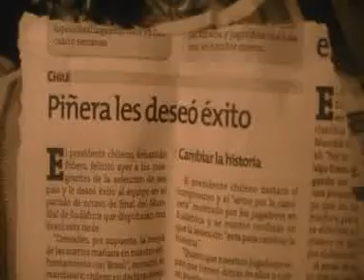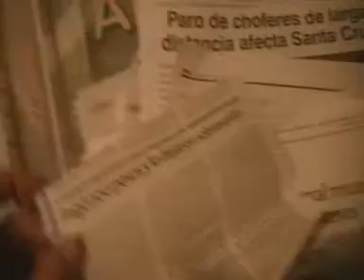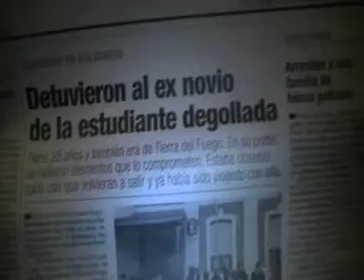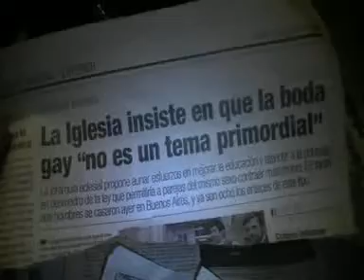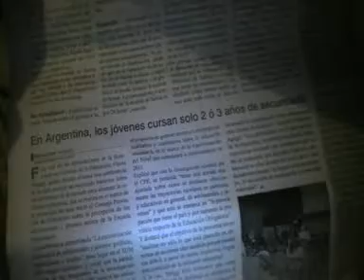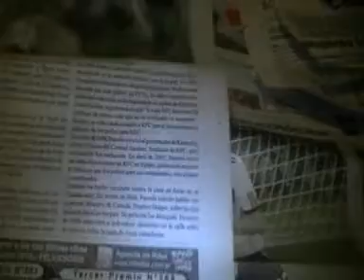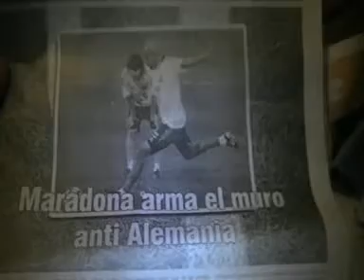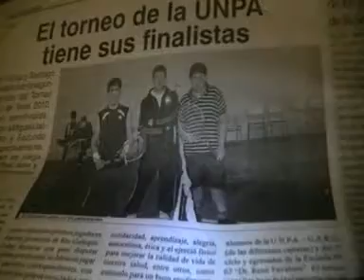Viaje por Sudamerica di Giacomo Sanesi. (ARG). 01022 - rassegna stampa settimana 31